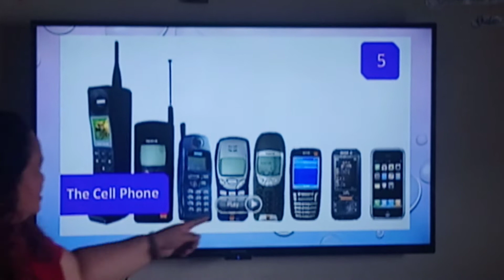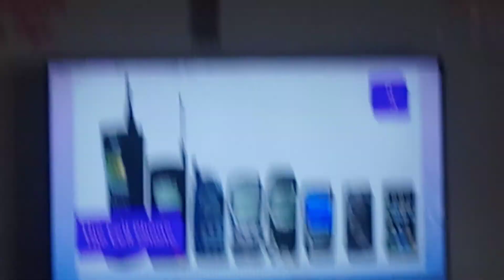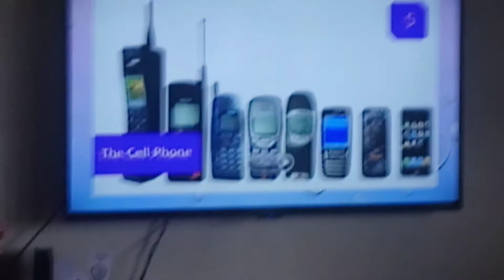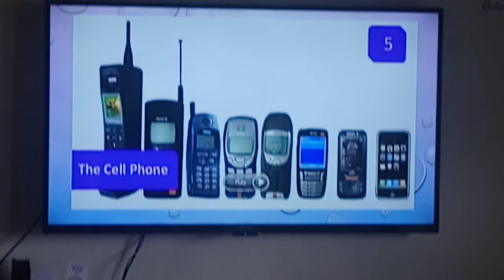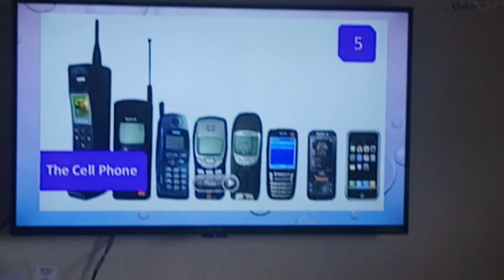VFC in American Samoa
Victory Family Center in American Samoa